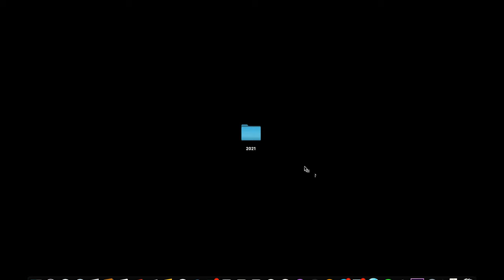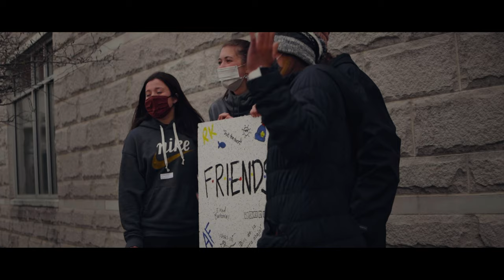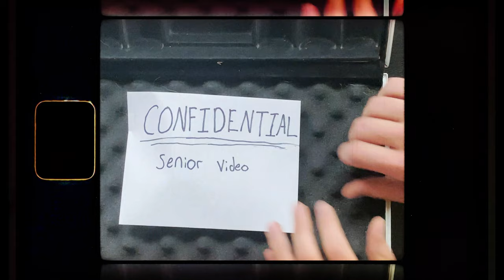Forest Hills Northern Senior Video 2021